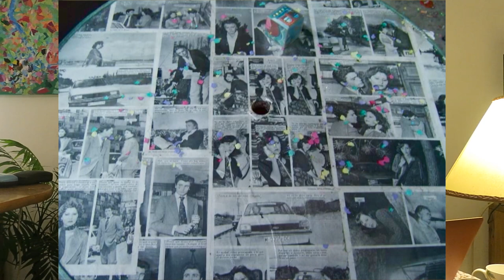"Kafé tà Kabaré" en 10 minutos